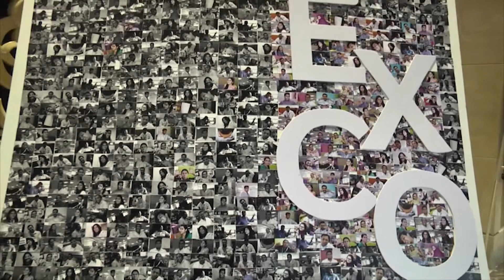TATA Life 0